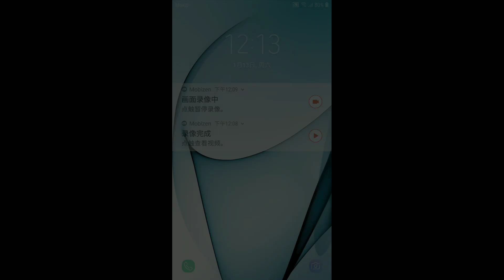CVC Mode Balloon Pop..